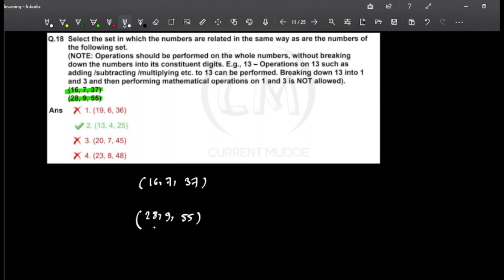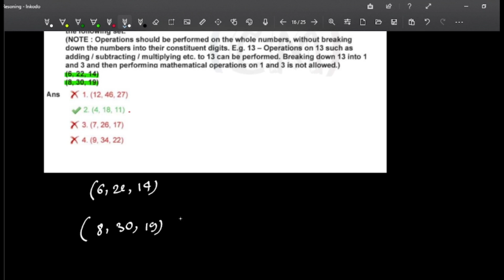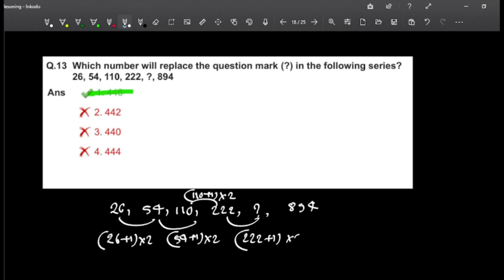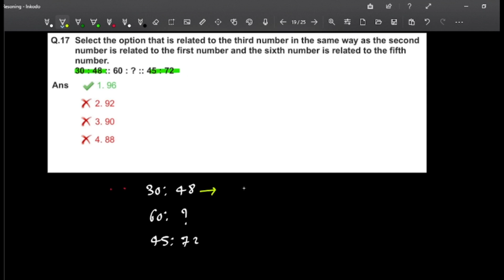Reasoning for CGL CHSL | Number series| Number analogy| Best PYQ